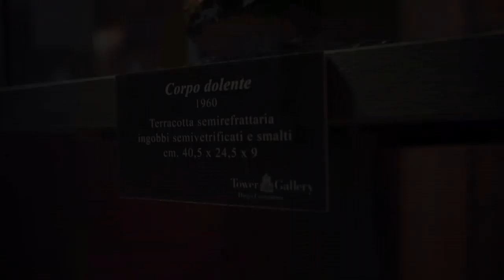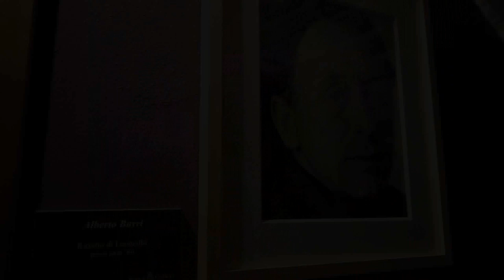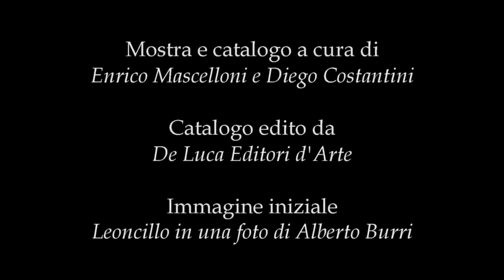Leoncillo ''terra aria IMPETO acqua fuoco'' - Tower Gallery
a cura di Enrico Mascelloni e Diego Costantini

Inaugurazione sabato 14 settembre 2019, ore 18.00 presso la
Tower Gallery di Diego Costantini
via Don Abdon Menecali, 4 – Todi

Torre Caetani, ingombrante testimonianza medievale, accoglie Leoncillo ingombrante gigante contemporaneo.

Sabato 14 settembre 2019 dalle ore 18.00, presso la Tower Gallery di Todi saranno presentate alcune opere inedite e significative per ricostruire un percorso artistico così dirompente, innovativo, attuale.

Scrive Enrico Mascelloni: “In questo momento, tra gli artisti italiani del ‘900, Leoncillo è sicuramente tra i più apprezzati, contesi, desiderati. (…)

Questa mostra di lavori inediti scandisce come un metronomo l’attuale interesse per Leoncillo, punteggiando ogni fase del suo lavoro e portando allo scoperto opere che in alcuni casi venivano ritenute disperse.”

Il catalogo, edito da De Luca Editori d’Arte, conterrà importanti novità, indirizzando le ricerche su tematiche che apriranno ulteriori spazi d’approfondimento.